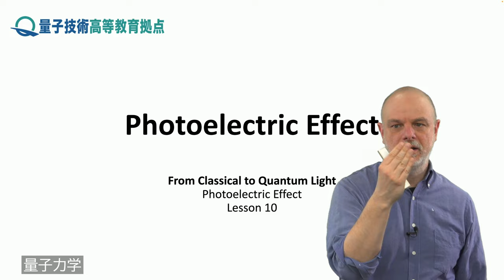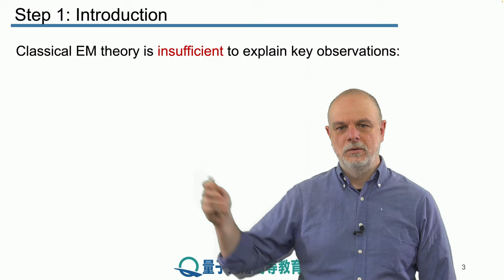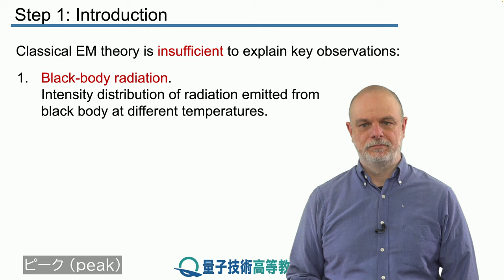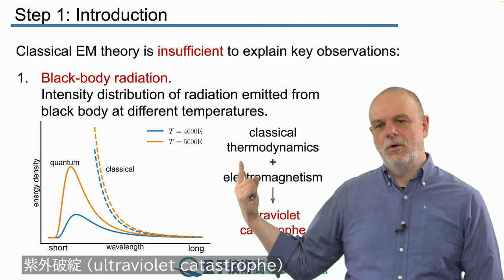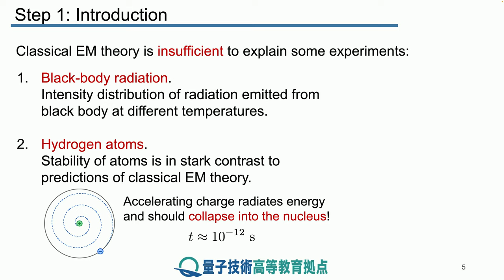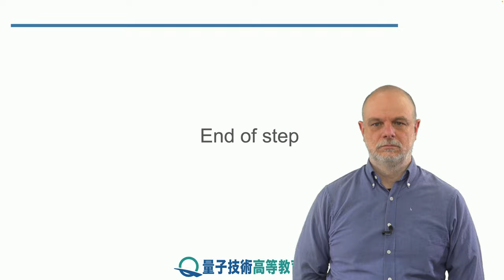10-1 光電効果への導入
レッスン 10 光電効果

ステップ 1： 光電効果への導入

本レッスンでは、有名な光電効果実験を分析し、古典的な電磁理論と現代の電磁理論の間に架け橋を築きます。